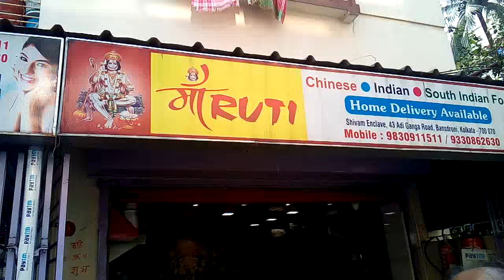Name- Anup Singh, Shop- Maruti Fast Food & Caterer, Mob.- 8335991511/9830911511, Bansdroni